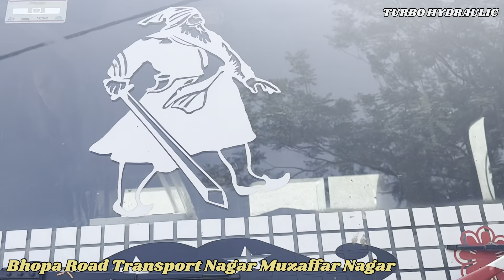Bharat Benz Axal Review Turck फ्रंट एक्सल में समस्या थी 😡खोल दी हाइड्रोलिक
हेलो दोस्तों मेरा नाम सुखविंदर सिंह सग्गू है। मैं मुजफ्फरनगर से हूं। मेरे YouTube channel टर्बो हाइड्रोलिक में आपका स्वागत है।

Address-bhopa Road Transport in Nagar near RTO office in  Uttar Pradesh MUZAFFARNAGAR
 डुप्लीकेट ब्रांच से सावधानbharatbenz truckbharat benz truck
 Truck repairing video
 truck repairing
 Bharatbenz tipper
 bharatbenz tipper trailer
 bharatbenz 3532cm price
 bharatbenz 3532cm specifications
 bs6 bharatbenz
 bharat benz tipper
 Transport nagar
 my new workshop
 workshop ideas
 Turck

दोस्तों इस वीडियो में हम आपको फ्रंट एक्सल के बारे में और स्टीयरिंग की हाइड्रोलिक के बारे में बताएंगे क्योंकि दोस्तों अधिकतर क्या होता है। हम लोग हाइड्रोलिक बदल देते हैं। मगर हाइड्रोलिक में एक कमी नहीं होती। वह कमी फ्रंट एक्सल में भी हो जाती है तो सबसे पहले फ्रंट एक्सल को चेक करना होता है तो इस वीडियो में हम आपको यही समझेंगे। इस गाड़ी के अंदर एक्सेल में कमी थी, जोकि किसी और ने उसमें हाइड्रोलिक बदल दी तो अब क्या हुआ क्या ना हुआ सब जानने के लिए यह वीडियो पूरी देखें।

Friends, in this video we will tell you about the front axle and the hydraulic of the steering because friends, what happens most of the time. We change the hydraulic. But there is a defect in the hydraulic. That defect also occurs in the front axle, so first of all the front axle has to be checked, so in this video we will explain this to you. There was a defect in the axle inside this vehicle, which someone else changed the hydraulic in it, so now what happened and what did not happen, watch this video completely to know everything.